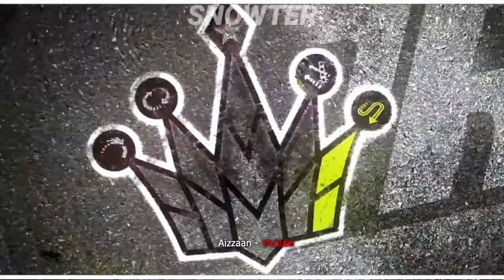Need For Speed Street Remake Gameplay vs The Cycle Gameplay